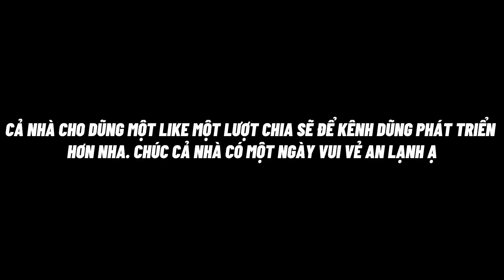Ẩn Sâu Trong Rừng Toàn Săn Thú Rừng, Để Sinh Sống Ăn Lá Cây | Dũng Muối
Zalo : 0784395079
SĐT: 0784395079